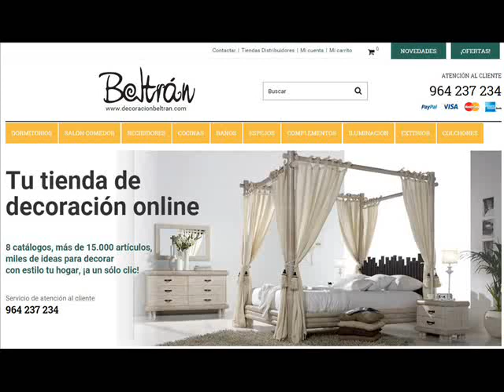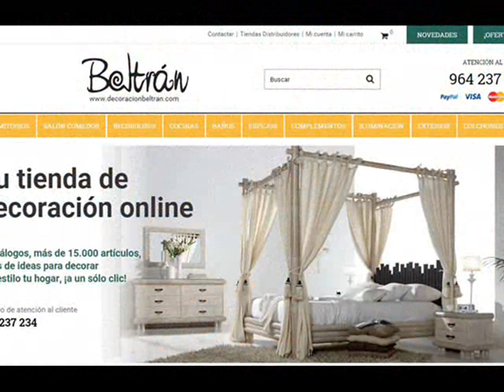Ideas para la Decoracion de tu casa : 10 Bonitos Cuadros Acrilicos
Ideas y propuestas para ayudarte en la decoracion del hogar con originales y coloridos cuadros de pinturas acrilicas. Decoracion Beltran, tu tienda online de decoracion